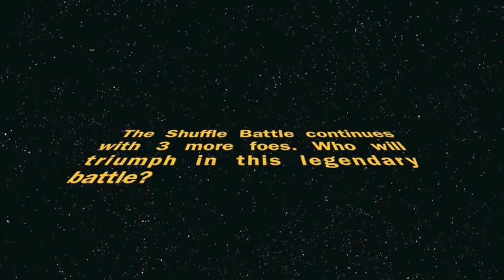Lunchtime Shuffle at Galston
deleted first one cause it was so shit